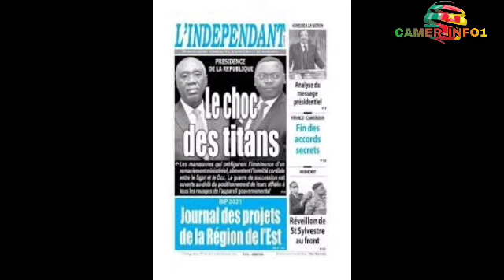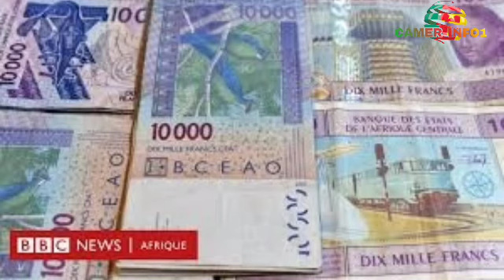Scandale à Etoudi: toutes les hautes instructions ne proviennent pas de Paul Biya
L’Hebdomadaire camerounais d’Information générales, d’enquêtes et d’analyses L’INFORMATION, dans sa parution N° 038 du 09 au 16 mars 2022 est revenu sur un véritable scandale qui secoue la République. Le journal révèle comment le proche collaborateur de Paul Biya utilise son nom et souvent de fausses instructions pour gérer le pays et favoriser les détournements en toute impunité. Le Journal semble donner raison d’ailleurs à l’économiste Dieudonné Essomba